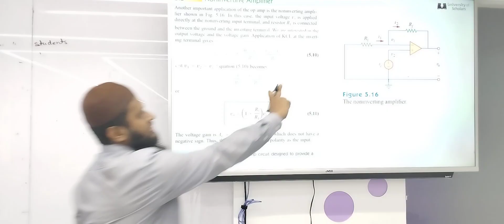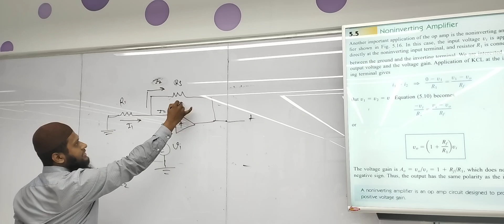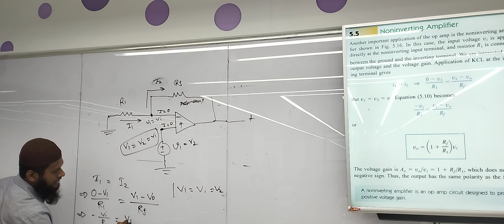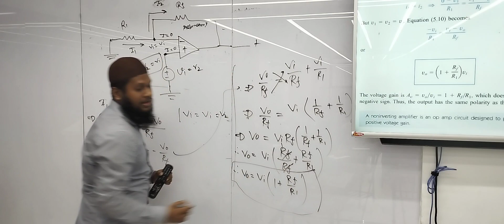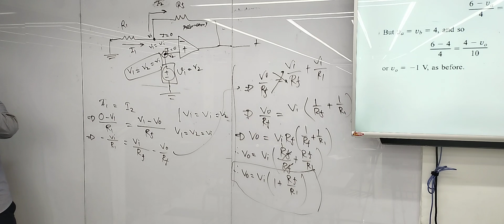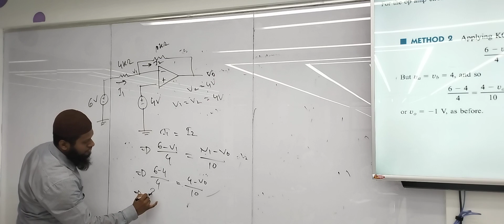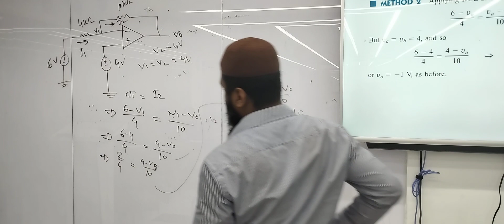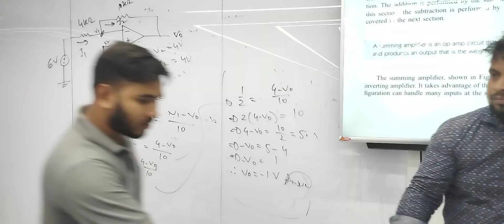Electronic Circuit 2 | Lecture-04 | EEE | Didarul Islam | University of Scholars